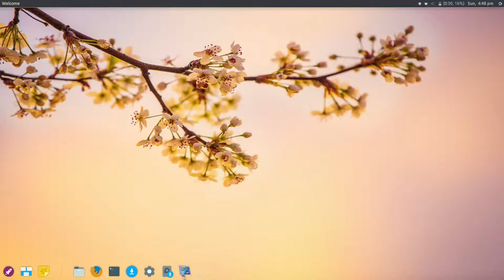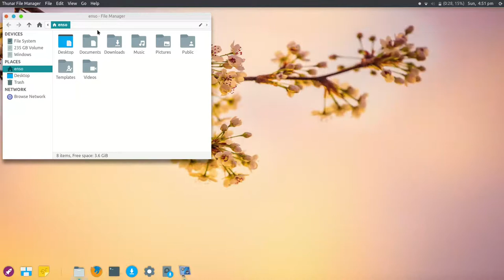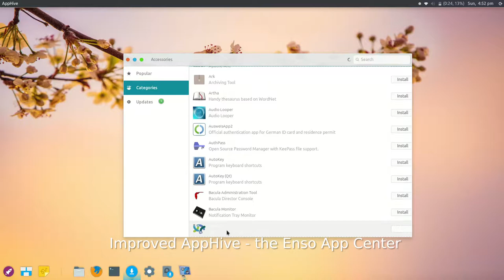What's new in Enso OS 0.4 'Singing Sunflower'?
Enso OS is a interesting experiment based on Ubuntu which combines the innovations from elementary world with Xfce ecosystem.

A short video explaining the new features introduced in Enso OS 0.4.
For more details, visit Enso OS page in OpenSourceFeed gallery.